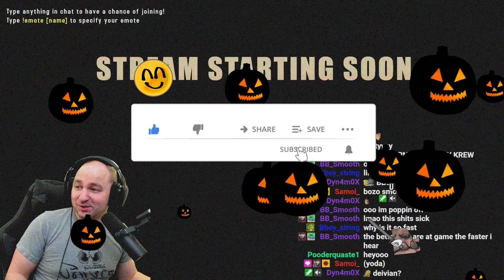Monkey Paw And Funny Moments In Phasmophobia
New scary and really funny moments while playing Phasmophobia.
It has been awhile since the last gameplay and I tried the new Monkey Paw recently and it looks funny and also creeps me out! Especially the sound effect!
I hope you like the video and do share your thoughts about it in the comments it would be great!